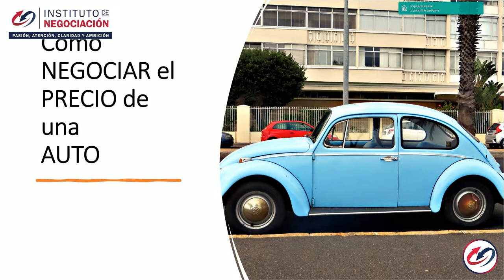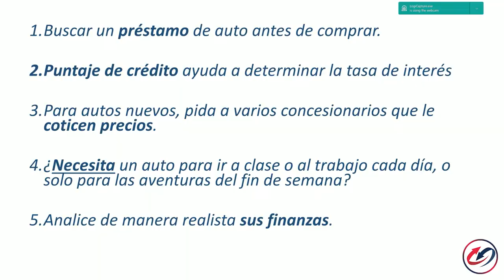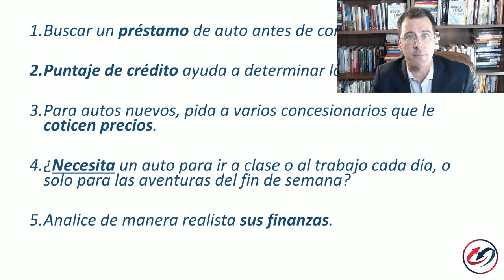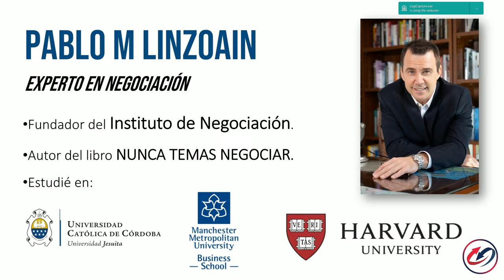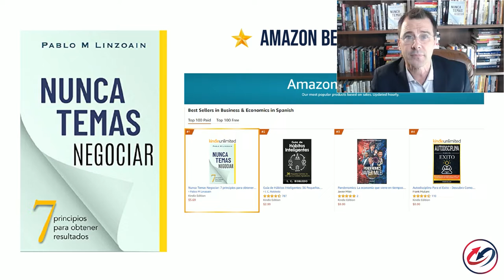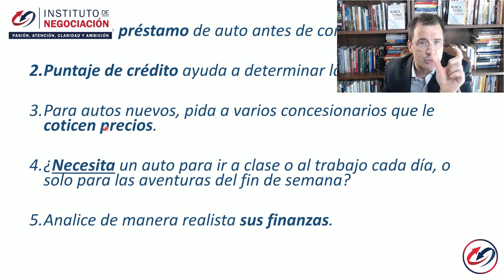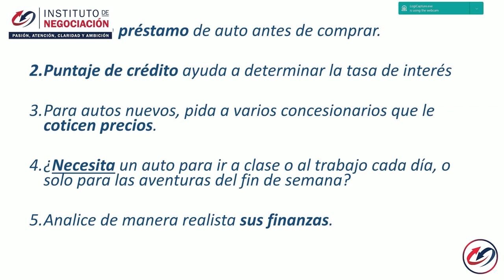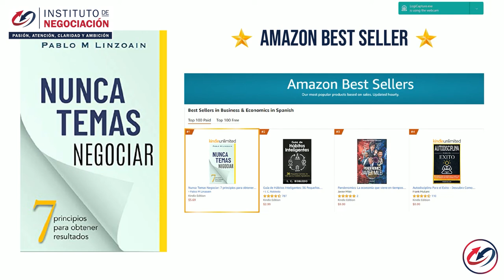Como Comprar Un Automovil En U. S. A. Conociendo Los Metodos De Negociación Y Obtener Mejor Precio.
👉🏻 El destacado experto internacional en negociación, Pablo M. Linzoain, muestra Como Comprar Un Automovil En U. S. A. Conociendo Los Metodos De Negociación Y Obtener Mejor Precio.

Obtené tu copia de mi libro